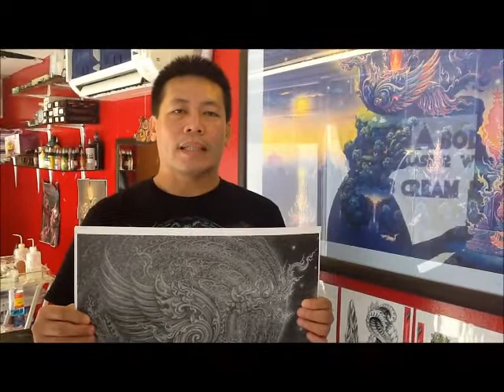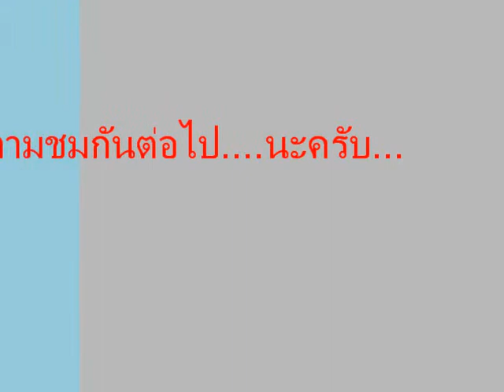Ra Decoratetattoo Master Of Chalermchai Kositpipat (Style Max Bell Edit)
เติมเต็มงานศิลปิน์ ให้เต็มหลัง ต้องผลงานของ อ.เฉลิมชัย ครับ